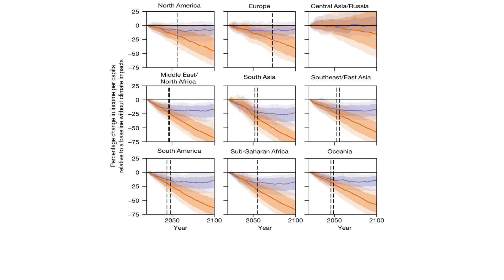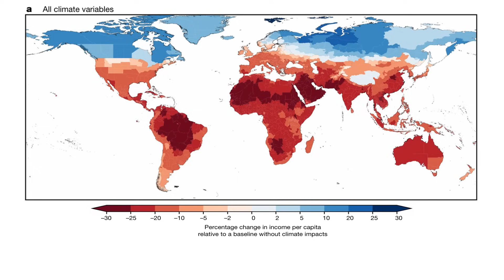The Impact Of Climate Change On Personal Income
A recent paper by Maximilian Kotz, Anders Levermann & Leonie Wenz published in the journal Nature on April 17, 2024 examined the impact of climate change on personal income owing to climate change with great geographic detail. Their results showed the over the next few decades personal incomes will decline by roughly 19% as a result of climate change.
In this video I examine the key results obtained by Kotz, et al.